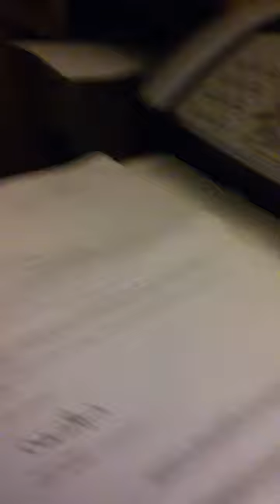Bruce, the vindaloo eating Border Terrier.